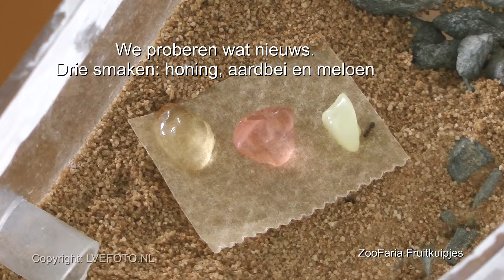nieuw voer uitproberen bij de Lasius Niger